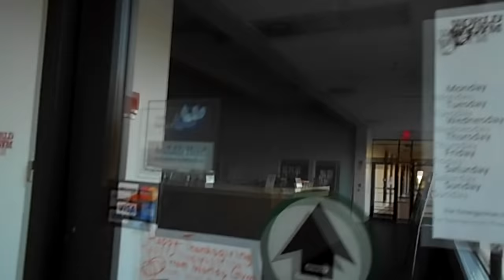Delray Misfits, Episode 11: Thanksgiving Day.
Big Richard is back and in his usual rare form on Thanksgiving Day.  Special thanks to Chuck & Quinn for making appearances this morning.